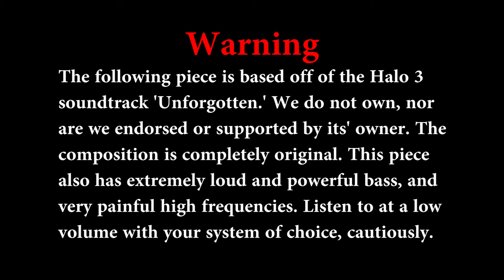Vokurka Stovall - Our first song; ever!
This song is based solely off of the soundtrack "Never Forget" or "Unforgotten" from the video game series Halo(3). As the title explains - this was the very first song we ever wrote, and it sounds fairly good if you can tolerate extreme bass and painfully high frequencies :D.  CVJS Music and Productions is our current title name but at the time we had gone under the alias of 'Mount McKinley Productions,' based off of the mountain. After realizing the name would never catch on or achieve anything, we ditched it and moved on to CVJS Music and Productions. This song represents our beginning to allow everyone to see exactly what we came from and where we plan to go!

Song named by: Christian and Jordan